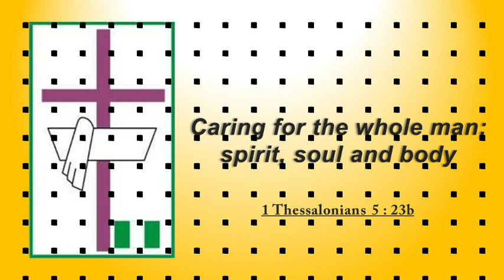5JNC video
This is a video advert of the 2020 5th Joint National Conference (5JNC) of the Christian Medical and Dental Association (CMDA) of Nigeria